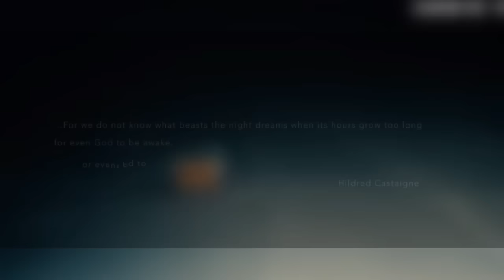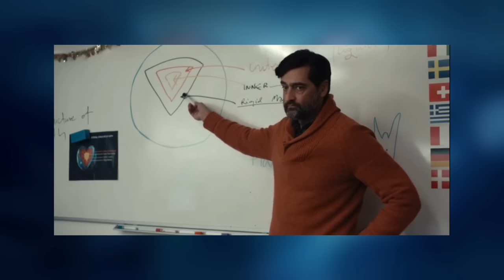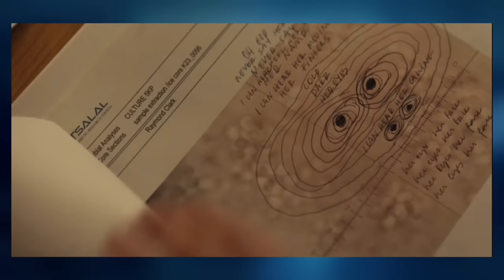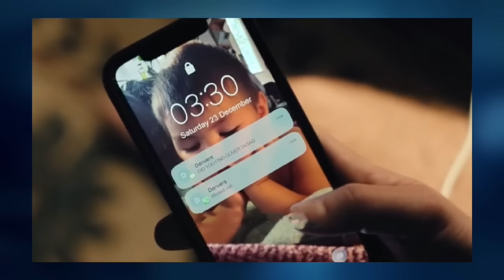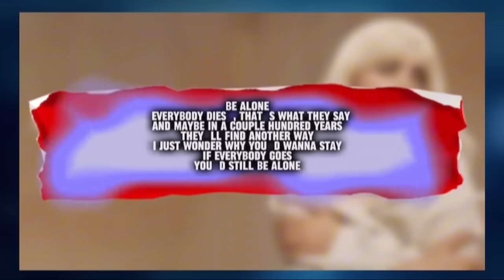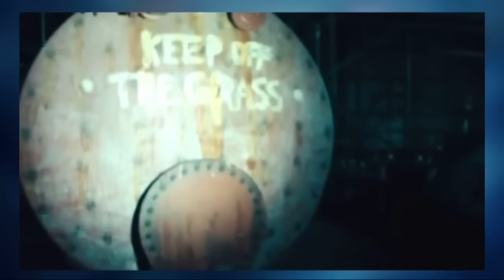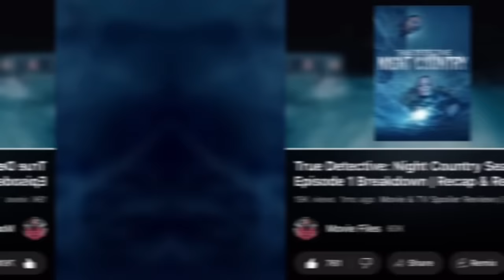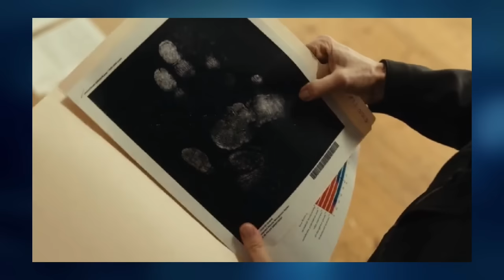TRUE DETECTIVE: NIGHT COUNTRY Season 4 RECAP | HBO Series Explained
I'm here to Recap & Breakdown the entirety of HBO "TRUE DETECTIVE: Night Country" Season 4 Episodes 1-6. This is my official SPOILER Review, Recap and Ending Explained. Let's talk about everything in the comments about this series!

Issa López

Starring
Jodie Foster
Kali Reis
Fiona Shaw
Finn Bennett
Isabella Star LaBlanc
John Hawkes

► CHAPTER TIMES:
Leave a Like - 0:00
Episode 1 Recap  - 0:01
Episode 2 Recap - 19:19
Episode 3 Recap  - 48:18
Episode 4 Recap - 1:17:44
Episode 5 Recap -1:45:18
Episode 6 Recap - 2:15:26